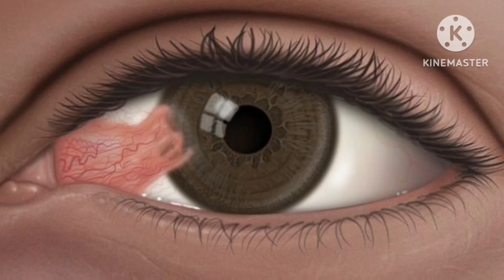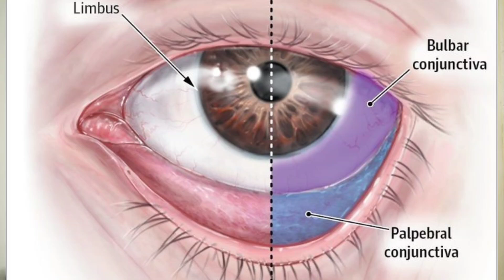आंख में नाखूना का इलाज/ Pterygium: treatment and home remedies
आंखों में नखुना क्या है?
नाखूना (Pterygium) से घबराएं नहीं, समय पर उपचार करवाएं ।

अगर आपको या आपके मित्रों या परिवार में किसी को नाखूना है तो निम्नलिखित पाँच बातें आपके आँखों को बचा सकती हैं ।

1) नाखूना (Pterygium) आँख के सफेद पुतली पर माँस चढ़ने की बीमारी है । इसका कारण सूरज से आने वाली रौशनी में पराबैंगनी किरणों को माना गया है । इसीलिए धूप मेँ हमेशा पराबैंगनी किरणों को रोकने वाले चश्में का प्रयोग कीजिए ।

2) नाखूना जैसे - जैसे बढ़ेगा, वह सफ़ेद पुतली (Cornea) को खींचेगा और सिलेंडर चश्मा (Astigmatism) का नंबर देने लगेगा जिस की वजह से मरीज़ को कम दिखाई देगा और सिरदर्द की शिकायत भी होगी । (जैसे फोटो में, सर्जरी के पहले का - 2.50 नम्बर, सर्जरी के बाद बिल्कुल गायब हो गया)

3) नाखूना अपने नीचे सफेद पुतली पर स्थायी दाग (Corneal Opacity) भी छोड़ता जाता है । अगर बीच की काली पुतली को नाखूना पार कर जाता है, तब सिर्फ नाखूना हटाने से भी रौशनी का लाभ नहीं होगा, क्योंकि नीचे का स्थायी दाग सिर्फ नाख़ूने की सर्जरी से नहीं हटेगा, उसके लिए सफेद पुतली का प्रत्यारोपण (Corneal Transplantation) करना पड़ेगा ।

4) नाखूना का एक मात्र उपचार सर्जरी है । सर्जरी में बढ़े हुए माँस को पूरा हटाया जाता है, और खाली जगह को ऊपर वाली पलक के नीचे से सही झिल्ली (Conjunctiva) को जैविक गोंद (fibrin glue) से चिपकाया जाता है । इस विधि से सर्जरी करने से नाखूना दुबारा होने का खतरा सबसे कम होता है । सर्जरी के बाद कुछ आँखों में डालने के ड्रॉप्स और पराबैंगनी किरणों को रोकने वाला चश्मा लंबे समय तक इस्तेमाल करना जरूरी होता है ताकि नाखूना दुबारा ना आ जाये ।

5) नाख़ूने हटाने की सर्जरी (Topical Pterygium Excision with Autolimbal Graft using MMC, Fibrin Glue & BCL) को इस वीडियो में देख सकते हैं । इस सर्जरी में कोई सुई पट्टी नहीं लगती है, परहेज़ भी मामूली और पांच दिनों का होता है ।